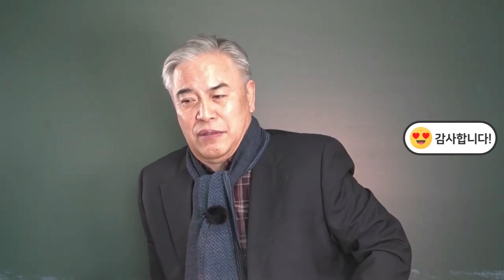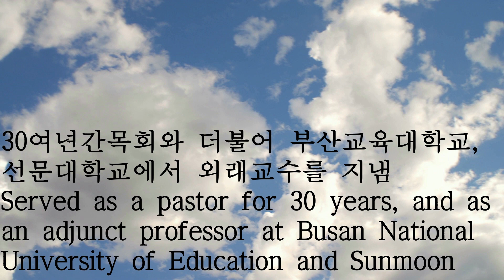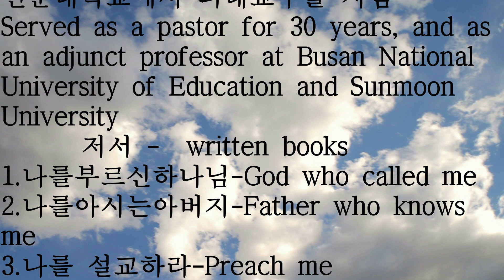말468. 숨 쉬듯이 살아라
사랑이 덜 익은거야

30여년간목회와 더불어 부산교육대학교,